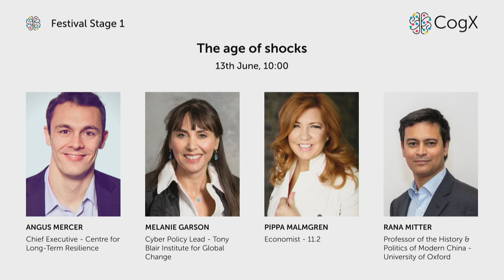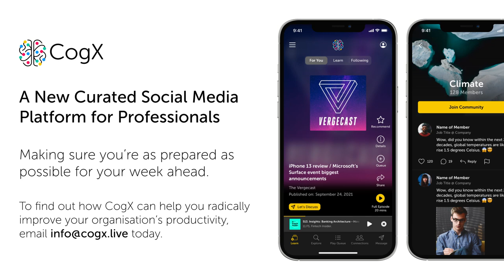The age of shocks with Pippa Malmgren, Economist | Global Economy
From energy shocks to culture wars, geopolitical conflicts and economic crises, we ask this esteemed panel, how should we be responding to this succession of cascading crises and is the worse yet to come?

Featuring:
Angus Mercer - Chief Executive - Centre for Long-Term Resilience
Melanie Garson - Cyber Policy Lead - Tony Blair Institute for Global Change
Pippa Malmgren - Economist - 11.2
Rana Mitter - Professor of the History & Politics of Modern China - University of Oxford